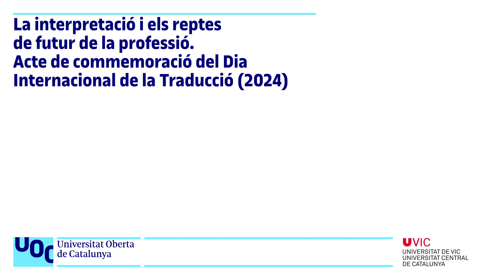La interpretació i els reptes de futur de la professió: entrevista a Aida Ferrer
En el marc del Dia Internacional de la Traducció (30/09), Maria Perramon, intèrpret de conferències i coordinadora del màster de Traducció Especialitzada de la Universitat de Vic, conversa amb Aida Ferrer, graduada en Traducció, Interpretació i Llengües Aplicades (UOC-Universitat de Vic), per parlar sobre el seu recorregut acadèmic, els reptes de futur de la professió i de la seva experiència com a intèrpret al Regne Unit.